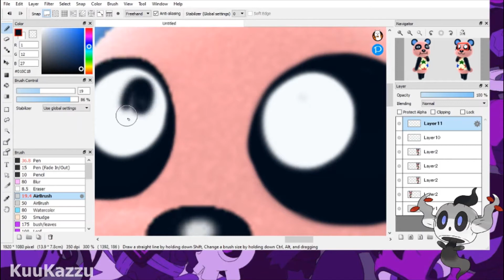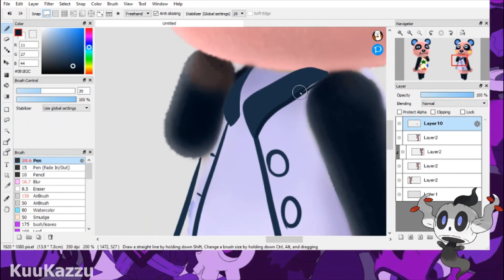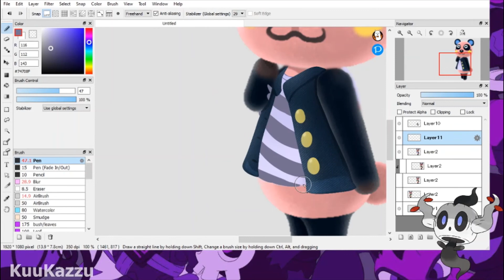Making "UGLY" Villagers "PRETTY" - Chow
Hey, I am back!
Was dealing with irl situations, hopefully we can now get back to our schedule!

I decided to redesign Chow, from Animal Crossing New Leaf and New Horizons! This is part of my series where I either make Popular villagers “Ugly” or Unpopular villagers “Cute or Pretty”!

If you have any video ideas, suggestions, criticisms, or even just questions or support be sure to comment! I try to reply to everyone!

Hey! I’m KuuKazzu, or just Kuu!
If you have any video suggestions be sure to comment!